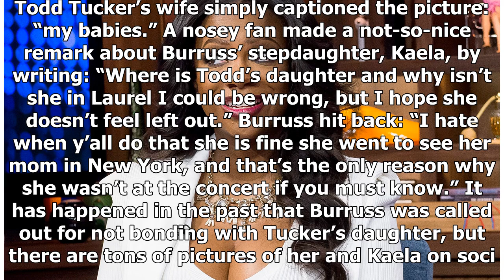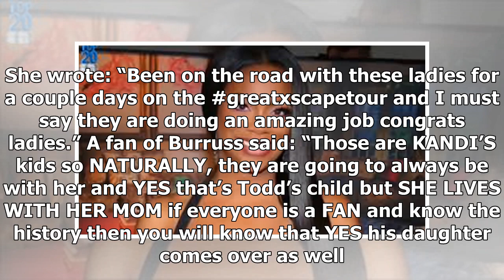Kandi Burruss clapping back at fans who claimed Kaela is often left out of family pictures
Call her Kandi Burruss, the clap back queen. It is never a good idea to poke a mother about her children because they wi...